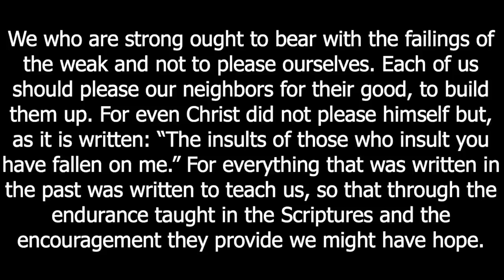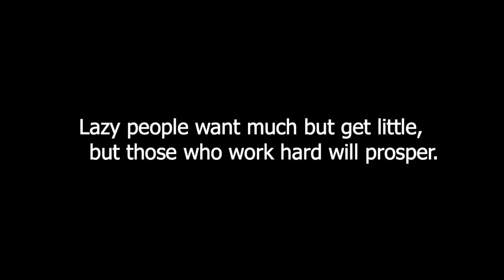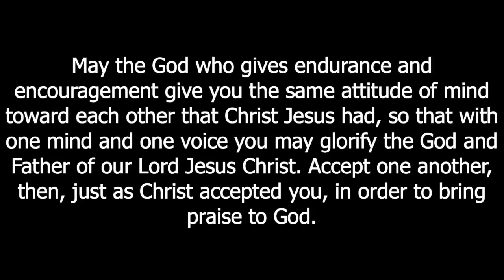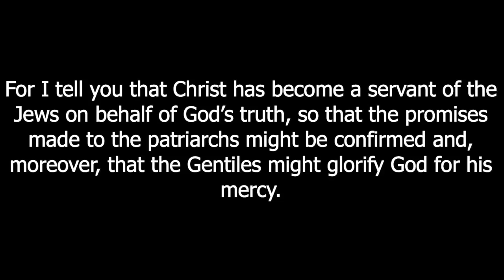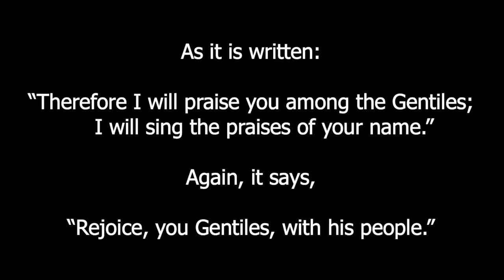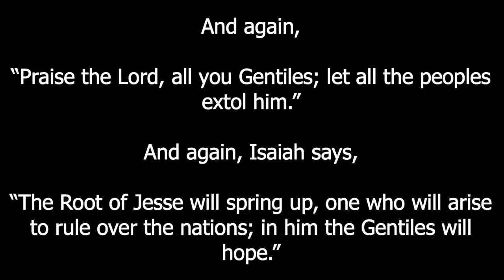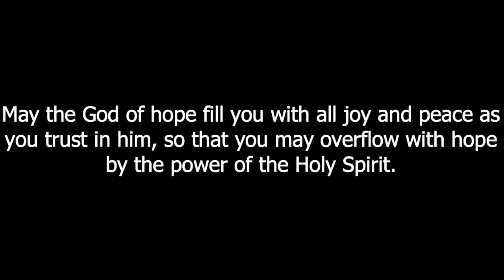Foundations (Romans 15:1-13)